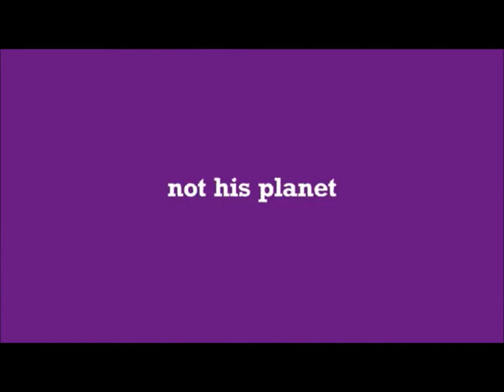TRA - Clip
Theory of Reasoned Action